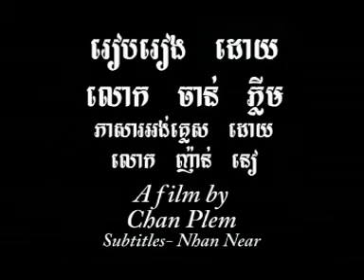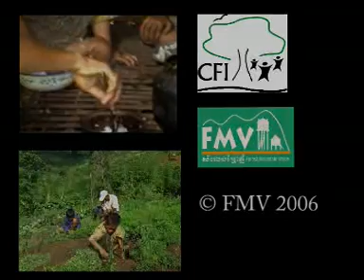A MAN WHO BORROWS LAND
This is sorrow life a man of Indigenous in Yeak Laom commune, Ban Lung Twon, Ratanakiri province of Cambodia. He has no land for farming because his own land was grabbed by people from outside his community. At the time many of indigenous peoples in this province have no more land for farming and for housing as well.